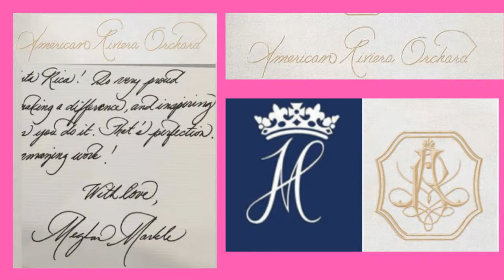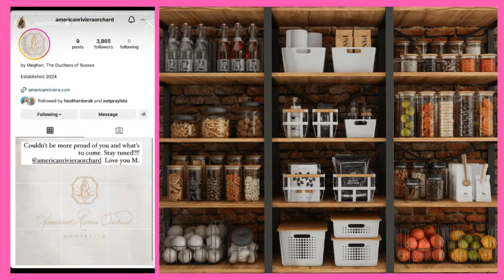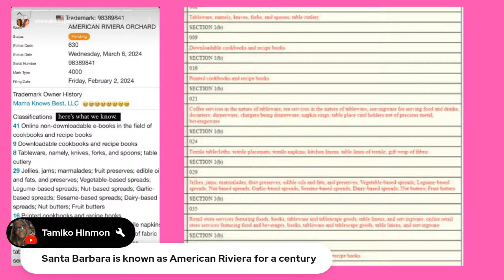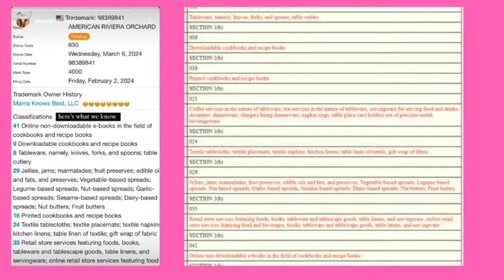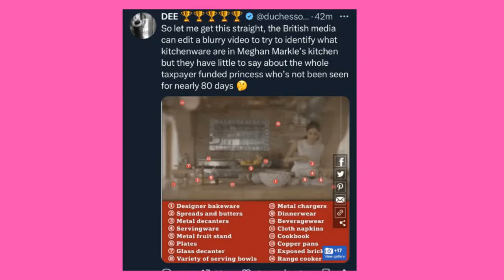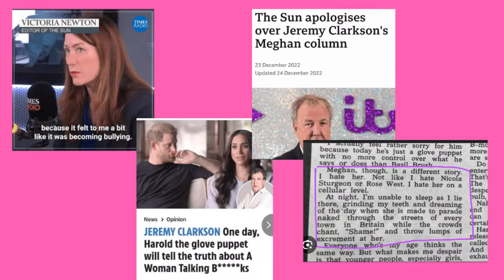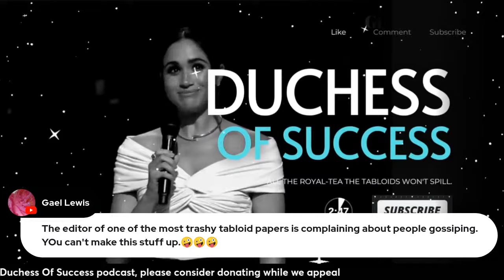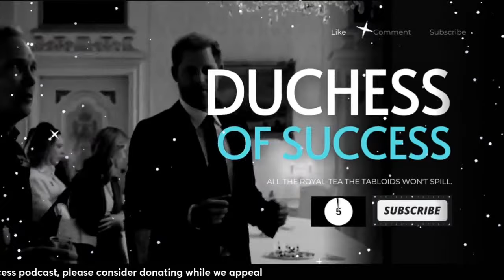DUCHESS MEGHAN BACK ON INSTAGRAM & LAUNCHES NEW BRAND + The Sun Editor Wants To Play Dumb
➵💕 YOUTUBE HAS DEMONETISED DUCHESS OF SUCCESS - PLEASE CONSIDER DONATING WHILE I APPEAL 💕

📚 I'M A WRITER - BUY MY BOOKS 📚
➵ # PassportReady: The Ultimate Guide To Solo Female Travel

➵ The Way Of The Wildflower: How To Bloom And Stay Rooted In Uncertain Times